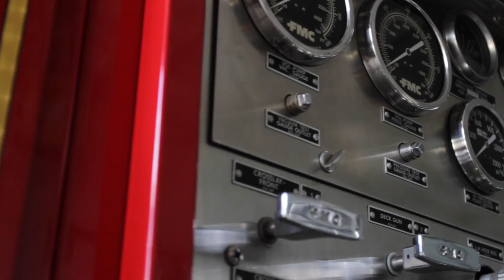Firemen Photo Shoot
Firemen